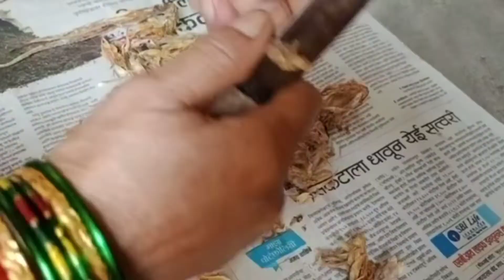Simple And Quick Dry Bombil (Bombay Duck) Masala Recipe...